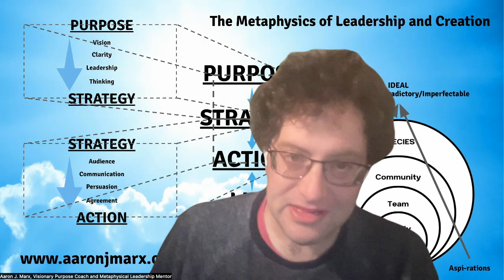A Higher Level ⬆️ - Episode 51 - Leadership & Creation, Part 4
Welcome to A Higher Level ⬆️, where everything we SEE  👁 THINK 🧠 and DO 💪 is about helping leaders reach a higher level of vision, insight, and clarity so they can effectively work and build in the world 🌏 with peace ☮️ and satisfaction 😌

Episode 51 - Leadership & Creation, Part 4

This is fourth part of the third series of Season 2, which is about what I call the "Universal Shape of Leadership and Creation".

Whenever anything is build or created, I think it always follows the same general process.  I've boiled it down into 8 basic steps that bridge the gap between conception and execution.  Everything you need to know about leadership is in these steps somewhere, and if you're dissatisfied with your results this is the diagnostic you need.

The 8 steps bridge the gap between Purpose, Strategy, and Action.  It works best when done in that order, and for many reasons.  This episode describes the shape and scope of the gap.  In the next episode we'll begin to fill it in.

The second step to bridge the gap between Purpose and Strategy and Action is CLARITY.  Without this step, nothing can be initiated or executed.  Listen now.

On A Higher Level ⬆️ everything is vast, rich, beautiful, and deeply optimistic.

Everything we SEE 👁 THINK 🧠 and DO 💪 is about helping leaders reach a higher level of vision, insight, and clarity so they can effectively work and build in the world 🌏 with peace ☮️ and satisfaction 😌

Learn more about Aaron J. Marx, Visionary Purpose Coach and Metaphysical Leadership Mentor...